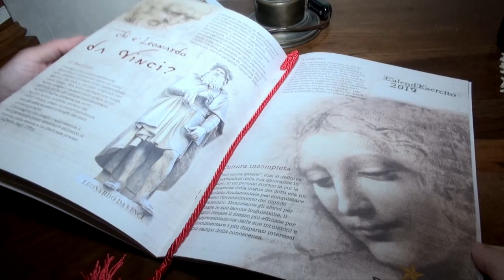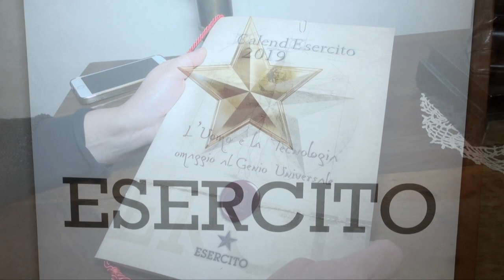Il calendario dell'Esercito 2019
Intervista al Generale di Brigata,  Giuseppe Di Giovanni, Comandante Militare dell'Esercito per l'Abruzzo.